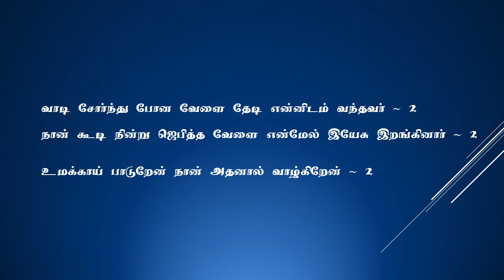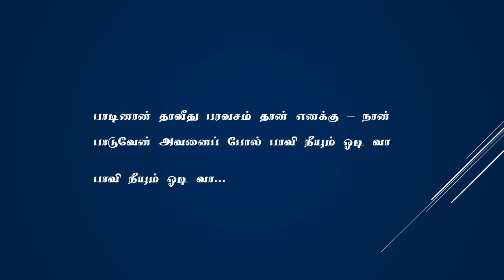Padinan Davidu | Tamil Christian Song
Tamil Christian Song | Padinan Davidu